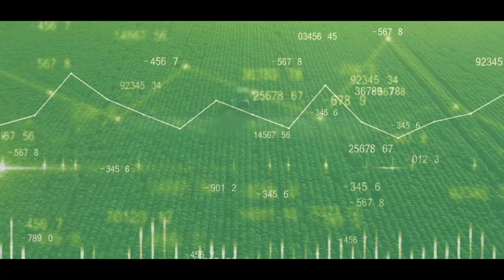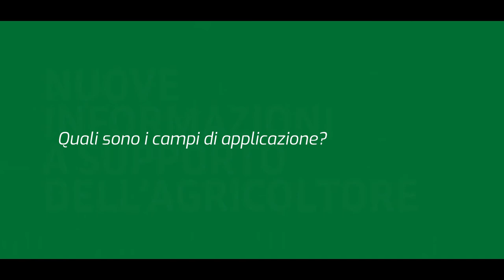I profeti dell'agricoltura: Anna Dalla Marta, Ricercatrice Università degli Studi di Firenze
Cos'è l'Agricoltura 4.0? Quali sono gli strumenti che la caratterizzano e come possono aiutare gli imprenditori a ottimizzare le diverse fasi del lavoro? Per rispondere a queste domande abbiamo interpellato Anna Dalla Marta, Ricercatrice dell'Università degli Studi di Firenze, che ci offre una dettagliata panoramica sull'utilizzo della tecnologia digitale applicata al settore agricolo.